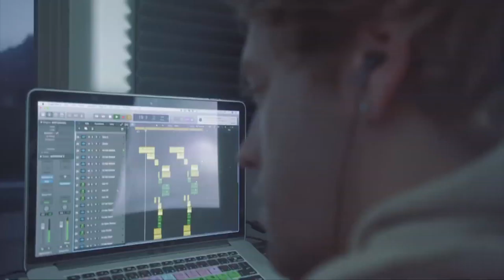Make It - Please subscribe and support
Power Efficiency Guide (view mobile)
Hot New Offer: Backyard Revolution - 10%+ Conversion Rates (view mobile)
The Red Tea Detox - Huge New Weight Loss Offer For 2019! May Comp! (view mobile)
Lean Belly Breakthrough (view mobile)
The Venus Factor 2.0 (view mobile)
The Favorite Foods Diet - Conversions Are Up, Highest Payouts Ever (view mobile)
Fat Decimator System By Wes Virgin - New June 2019 Launch! Huuuge! (view mobile)
The Underground Fat Loss Manual
Eat Stop Eat And More Brad Pilon Bestsellers
The 2 Week Diet - 2019 Relaunch By Platinum Sellers! Cash Guaranteed?! (view mobile)
Old School New Body - Highest Converting Written Page On CB Market